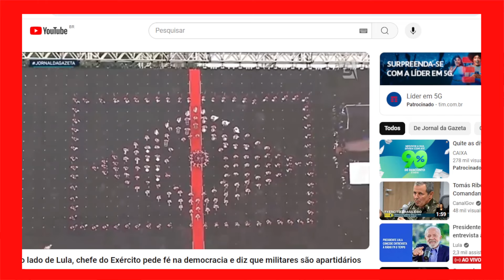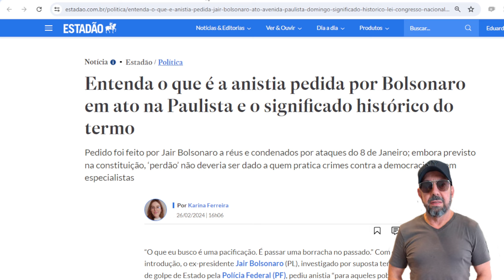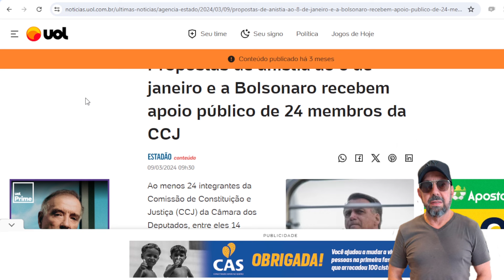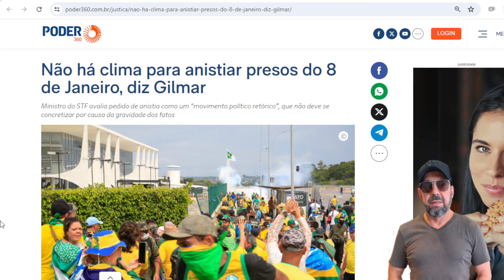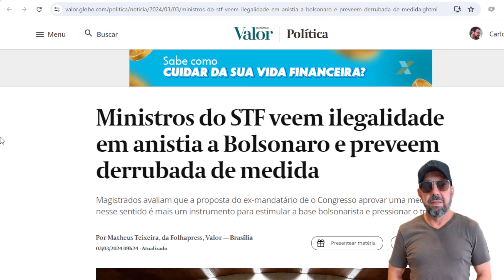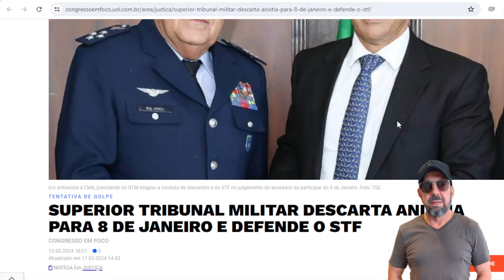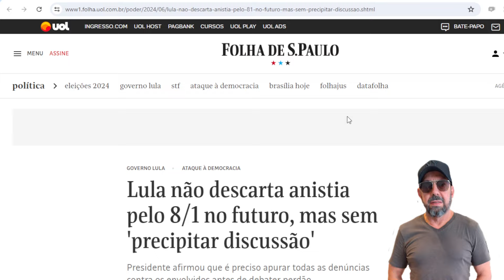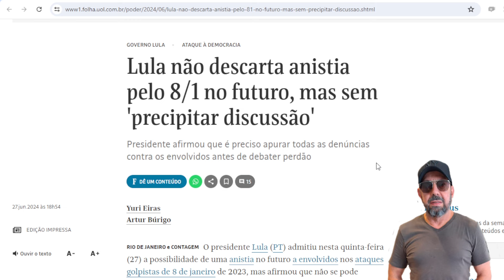Militares apoiam STF contra Bolsonaro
É surpreendente a mudança nas Forças Armadas após a posse de Lula e as investigações contra Bolsonaro. Essa nova postura nunca ocorreu em 60 anos...